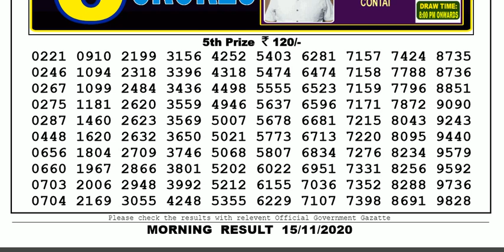Lottery Sambad Lottery Result 11.55am 15.11.20 Nagaland Lottery Live gdn